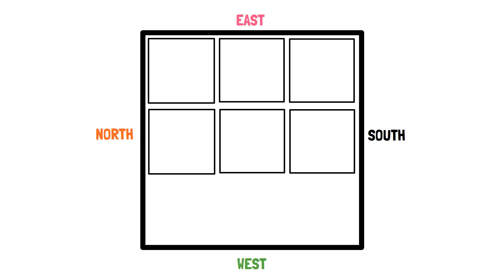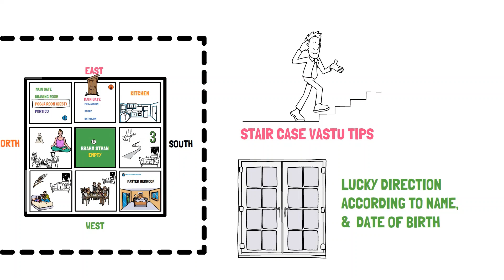Vastu Plan For House & Flat With Vastu Disha | Ghar ka Naksha As Per Vastu Shastra For 2BHK to 4BHK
Vastu Plan For House & Flat With Vastu Disha and Create  Ghar ka Naksha For Free at Your Own As Per Vastu Shastra For 2BHK, 3BHK. 4BHK House or Flat.
In this Video We will get to know about a Standard House Plan For Any Flat or House, You can Consider this video as a standard vastu plan for every house as per vastu shastra. This house plan design, can be applied to any 2BHK House or Falt, 3BHK House or Flat, 4BHk House or Flat on a Single Floor Lay Out.
Also We have discussed about vastu disha aur vastu directions for house like agneya disha, nairitya disha, vayu disha, ishan disha and other vastu directions for home.

Some of the links in this video description may be affiliate links, which means if you make a purchase through those links, I may earn a small commission without any extra cost to you. Thank you for your love and support!

The information and content provided in this video are based on general knowledge and texts available on the internet. The channel and anyone associated with it do not guarantee any specific results as claimed in the video regarding Vastu Shastra. Please consult a professional or expert before making any decisions or implementing any practices mentioned in this video.